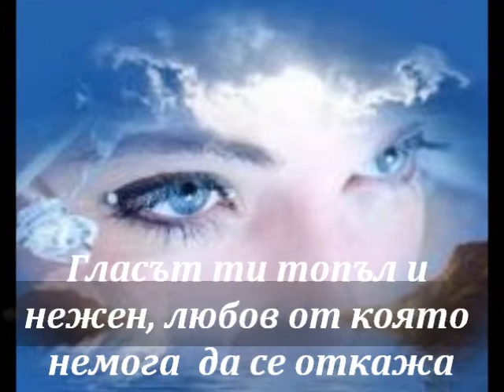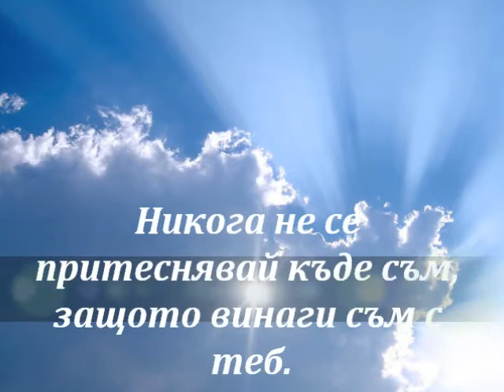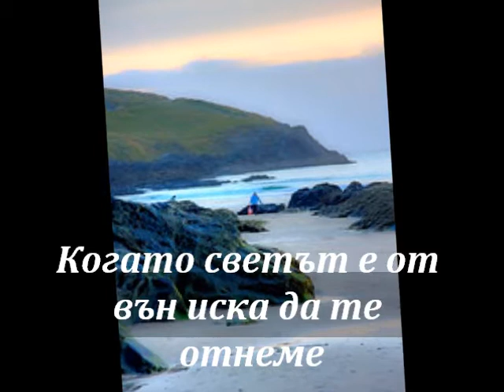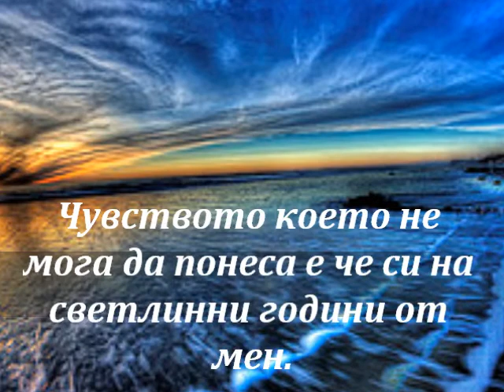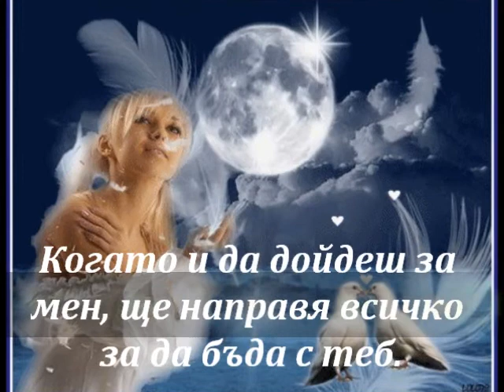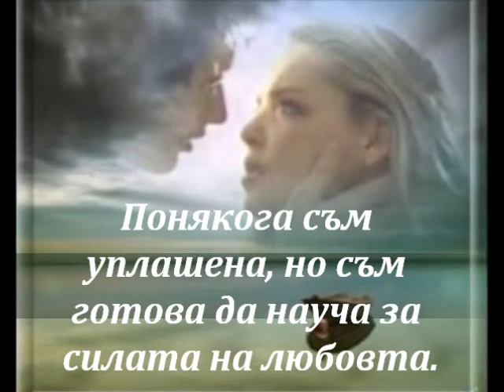SELIN DEON СИЛАТА НА ЛЮБОВТА ПРЕВОД